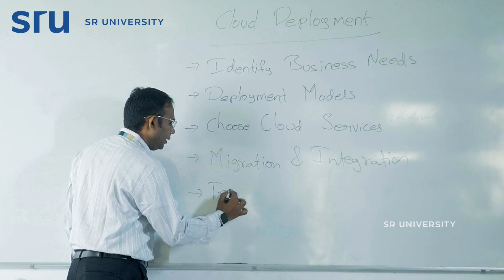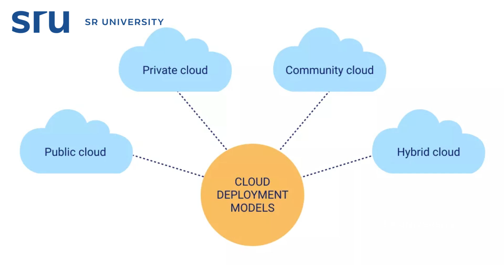Top Engineering Faculty| Cloud Computing & Guidance| Mohammed Ali Shaik | SR University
Discover expert insights from Mohammed Ali Shaik, a leading faculty member in cloud computing at the School of Computer Science and Artificial Intelligence (CSAI), SR University.

-In this short faculty spotlight, he shares:

-His specialization in cloud computing and computer science

-Advice for students pursuing careers in artificial intelligence, data science, and IT

-A brief perspective on teaching and academic life at SR University, one of India’s top private engineering institutions

This video is ideal for aspiring engineers, tech students, and anyone seeking inspiration from experienced educators in the field of technology and innovation.